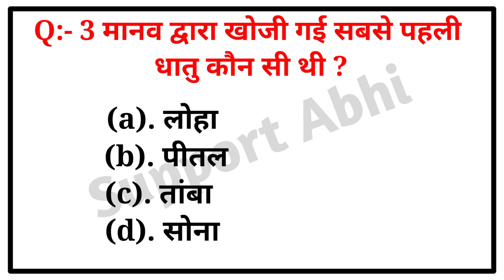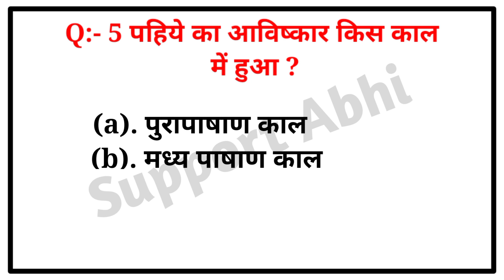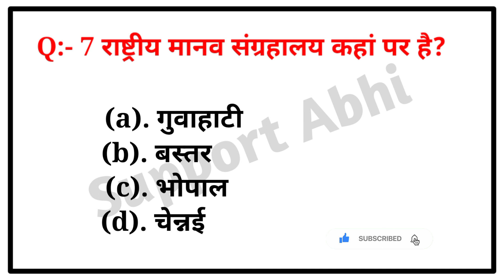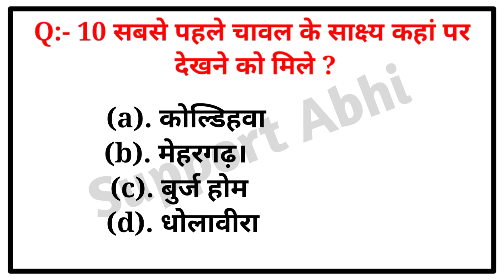SSC MTS 2023 || CRPF GK/GS 10 MOST IMPORTANT QUESTIONS || By KHAN SIR